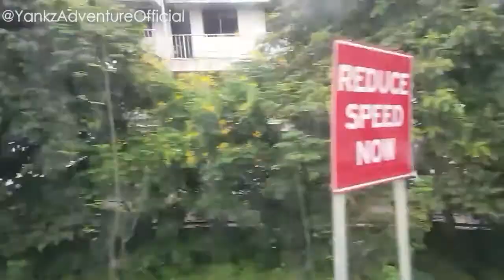Mall of Asia | Hyperlapse